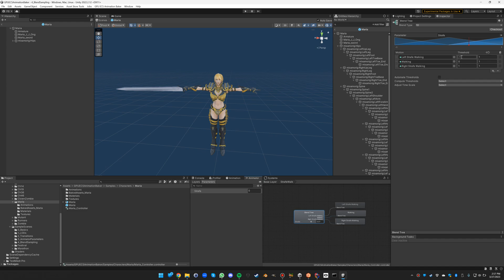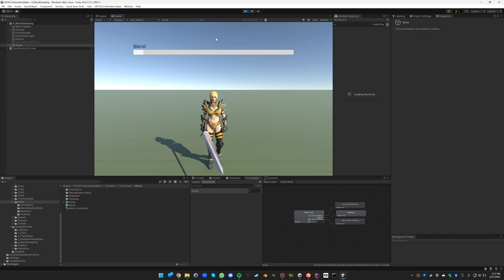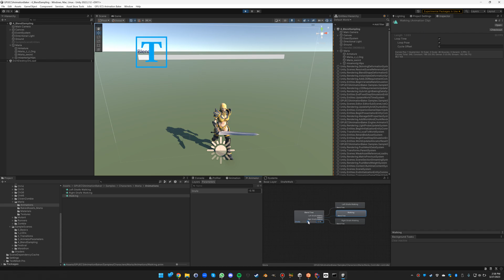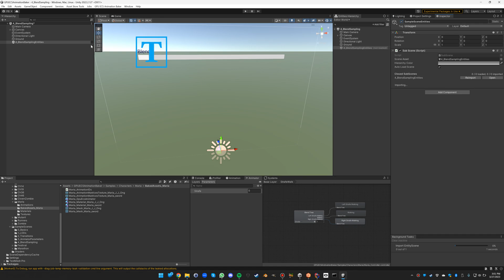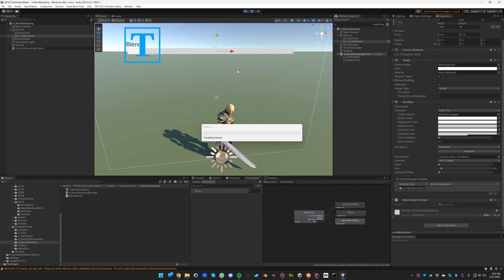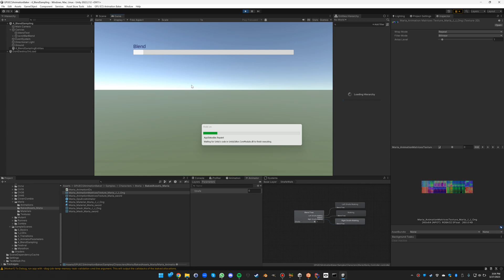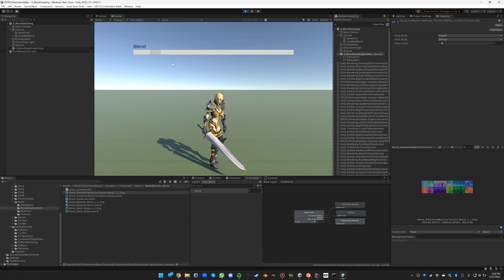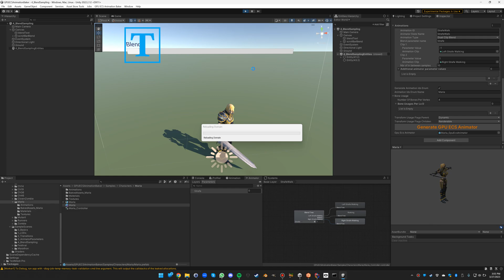GPU ECS Animation Baker 4 Blend Sampling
This video explains the Blend Sampling sample scene of the GPU ECS Animation Baker.